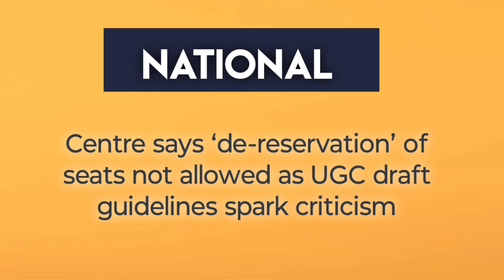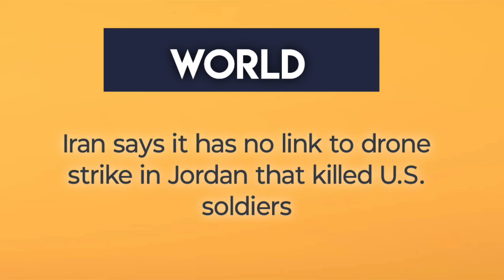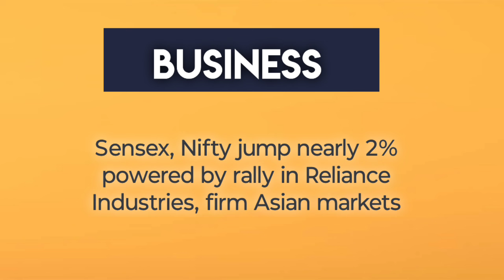News headlines in english for School Morning Assembly